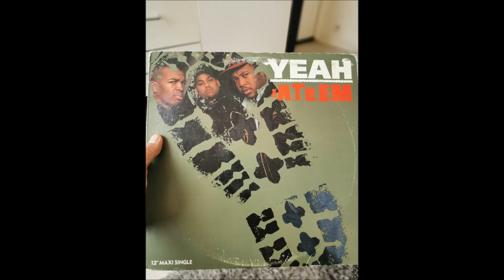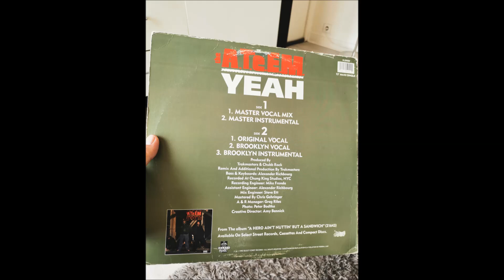the A.T.E.E.M - yeah (brooklyn vocaL) - 92'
B face of the maxi